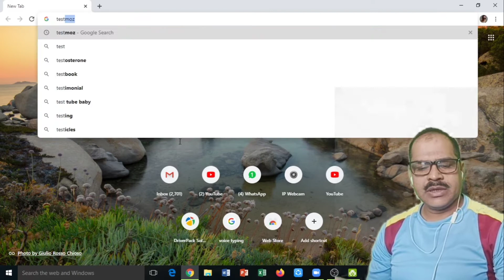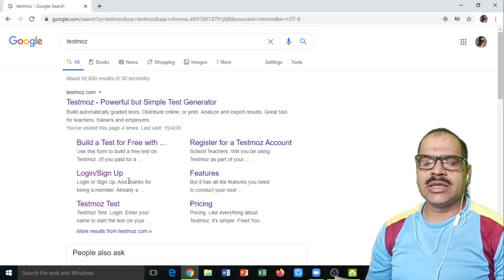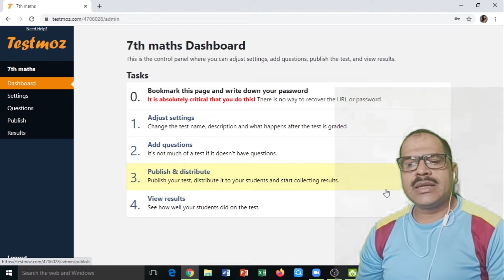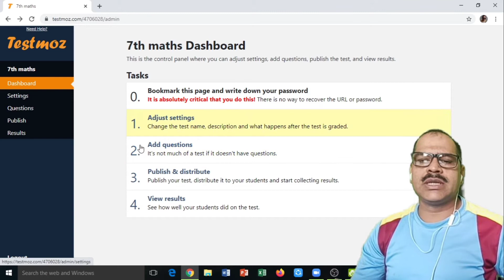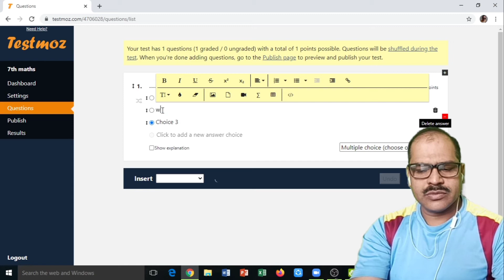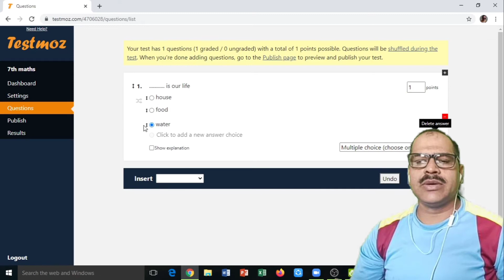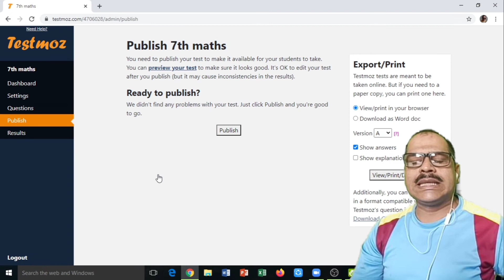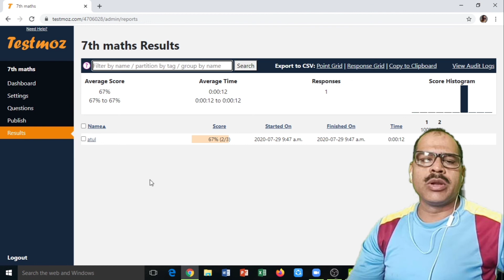How to create test